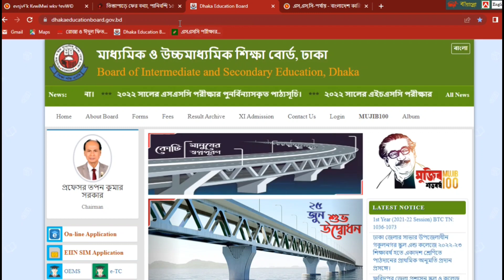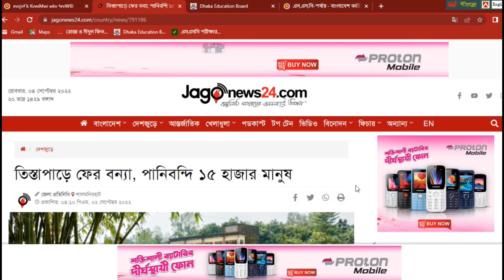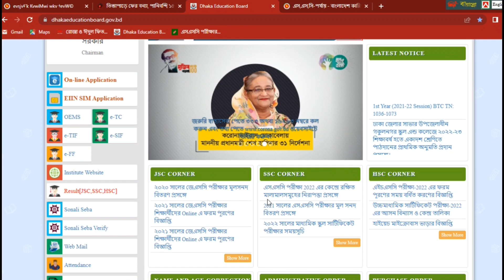💥ব্রেকিং নিউজ! বন্যার কারনে এসএসসি ২০২২ পরীক্ষা পিছাবে কিনা || SSC 2022 Vocational Exam Update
ssc 2022 vocational exam update, vocational ssc 2022 exam update, ssc 2022 vocational, এসএসসি ২০২২ ভোকেশনাল পরীক্ষার আপডেট, ভোকেশনাল এসএসসি পরীক্ষার আপডেট।